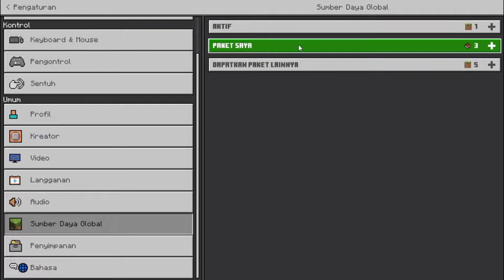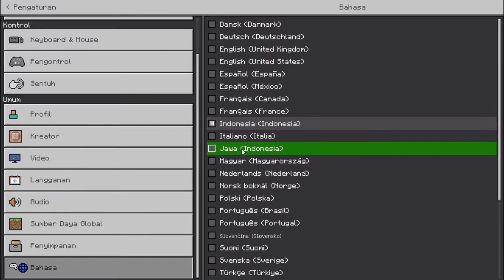Jika Minecraft pakai Bahasa Jawa - Review Basa Jawa Pack for Minecraft Bedrock!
Haloo selamat datang!

Pada video kali ini saya akan memperlihatkan serta mereview sebuah resource pack untuk Minecraft Bedrock yaitu Basa Jawa Pack yang saya kembangkan sendiri.

Perangkat yang digunakan di video
💻Lenovo IdeaPad Z410
- Ram 4 GB, HDD 1 TB
- Intel Core i7 gen4, Nvidia GeForce GT740M

Basa Jawa Pack:
⚠️ Perhatian:
- Untuk Minecraft Bedrock 1.19
- Dilarang keras repost menggunakan link lain
- Basa Jawa mungkin kurang akurat karena tiap-tiap daerah basa Jawanya beda-beda
📝Note: Jika yang anda download adalah file apk harap tolak dan batalkan download, setelah itu refresh halaman maka seharusnya bisa mendownload file aslinya.

Like jika bermanfaat, dislike jika tidak bermanfaat

Jika ada tambahan, pertanyaan, atau request bisa tuliskan di komentar!

Terimakasih!